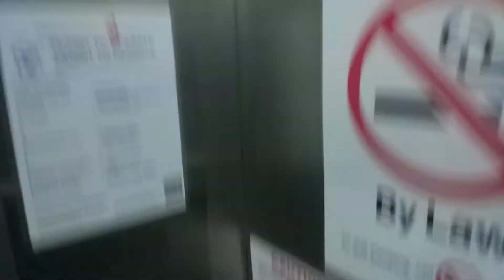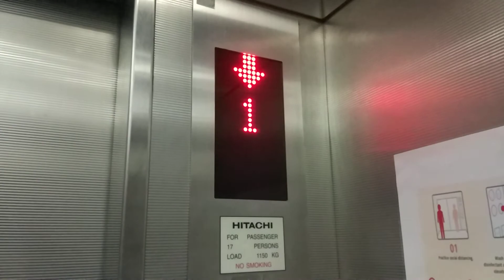8 Tradehub 21 Hitachi Elevator